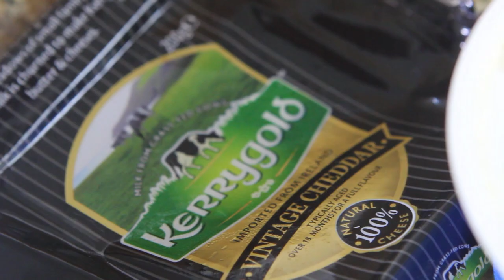Горячая закуска на праздничный стол - фаршированные шампиньоны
Вам понадобится:

Шампиньоны
Сыр домашний
Сыр сливочный полутвёрдый
Петрушка
Чеснок

Произведение «Горячая закуска на праздничный стол - фаршированные шампиньоны» созданное автором по имени Дмитрий Fresco, публикуется на условиях лицензии «Attribution-NonCommercial-NoDerivs» («Атрибуция — Некоммерческое использование — Без производных произведений») 3.0 Непортированная.